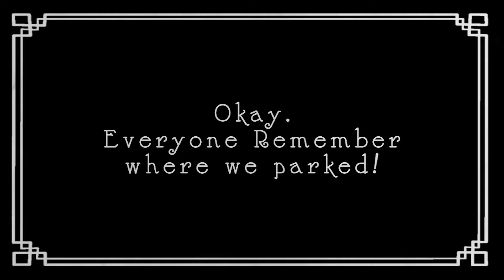KM1920 opening: rough cut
preview just for pacing.